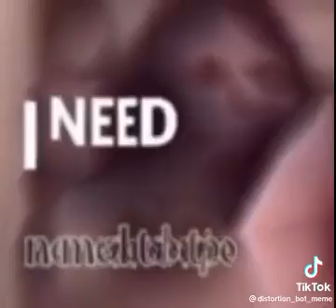Pobrecita el fantasma😢😢